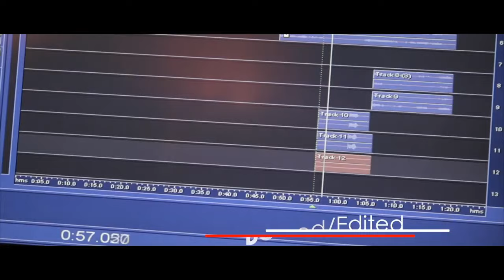M.O.B. (Man Of Business) Media Video Reel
Here's just a lil something of some of the work i've done. if you need any video work feel free to contact me so that we can create an awesome visual.